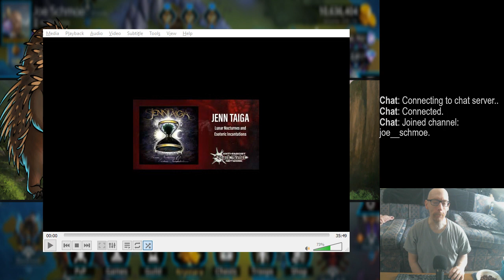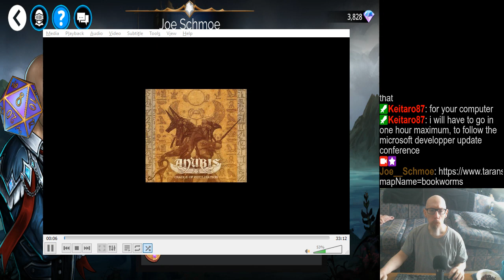Making the rounds. | Random music (from my personal collection). | Might switch games later on.